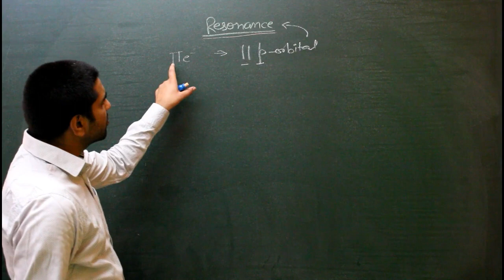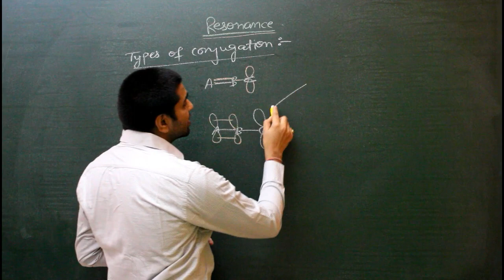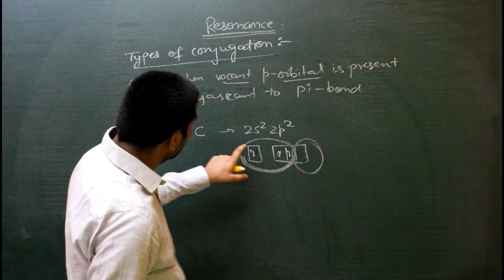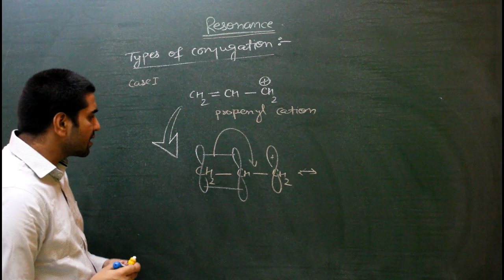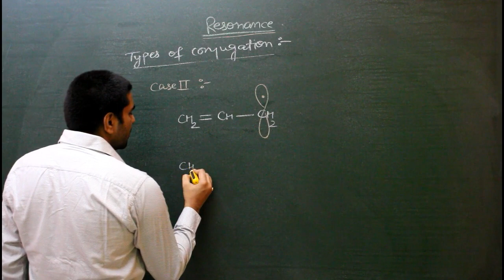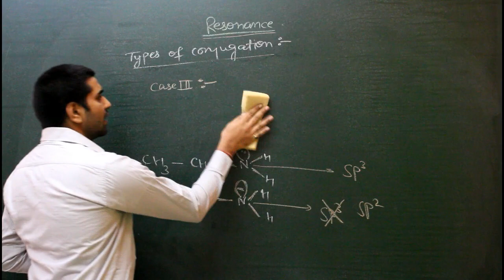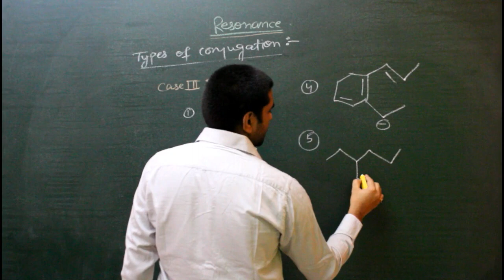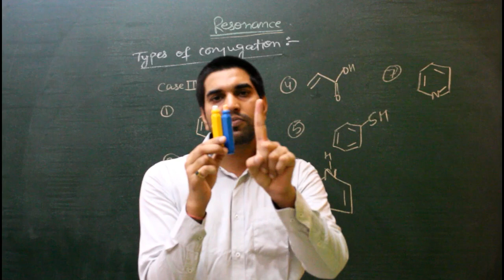Resonance part -2 || B.Sc. - B.Ed. 1st year || Gurukul College